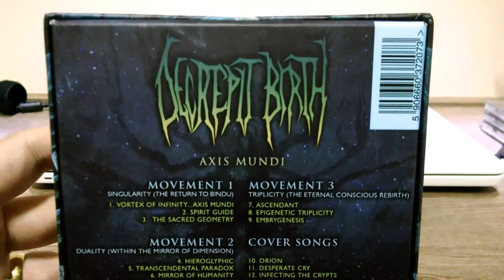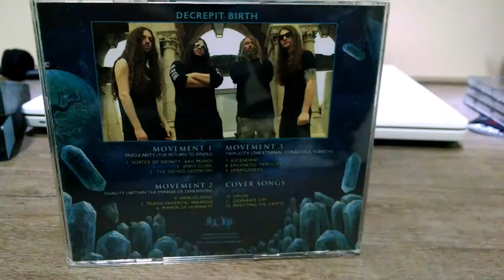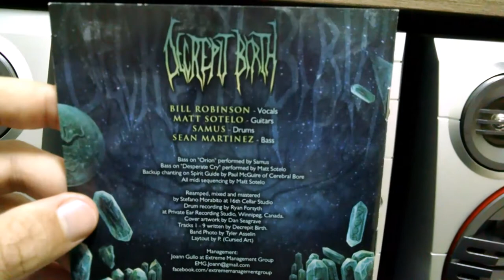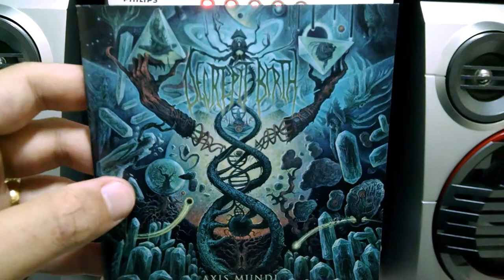DECREPIT BIRTH "Axis Mundi"